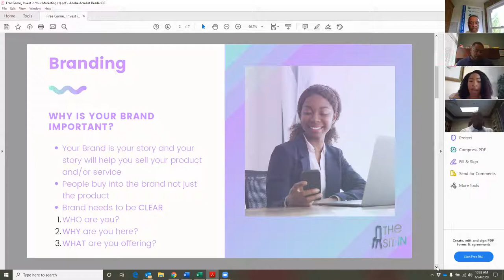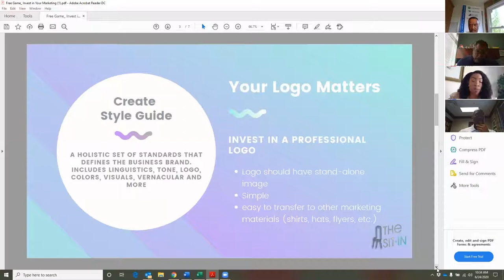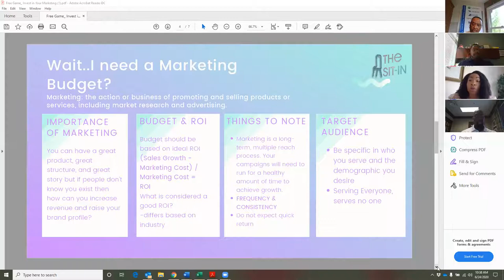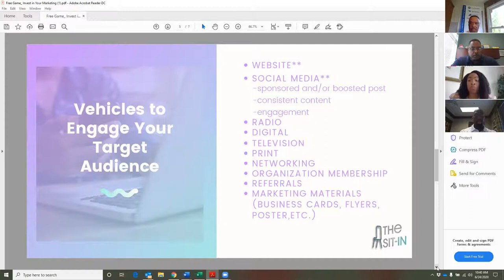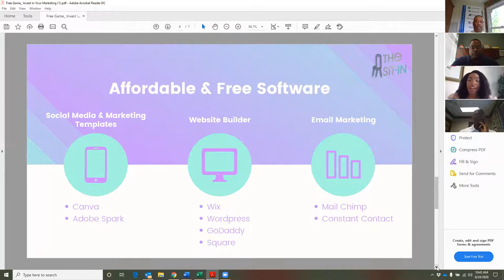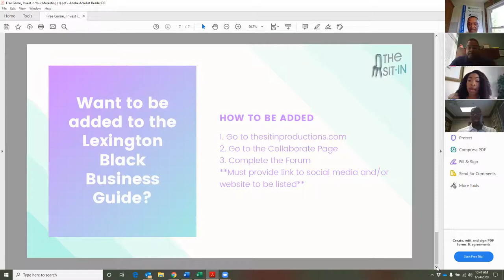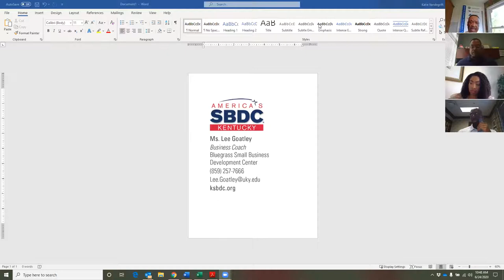Minority & Small Business Forum - Lexington KY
Ray Daniels (Equity Solutions Group) Tyrone Tyra (Commerce Lexington Inc., Martina Barksdale (The Sit-in), and Larry Forester (Forcht Bank) highlighted resources available to minority and small businesses and discussed opportunities for success: first steps, networking, financial relationships, and marketing.

Some key take-aways:
-Lenders need you more than you need them.
-People eat with their eyes before their mouths.
-Get yourself out there.
-Understand why diversity matters.